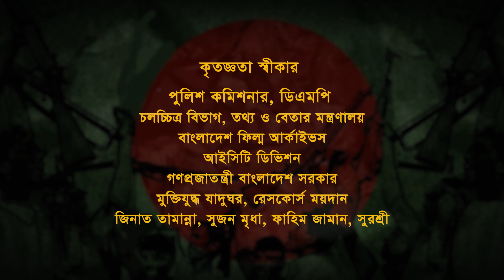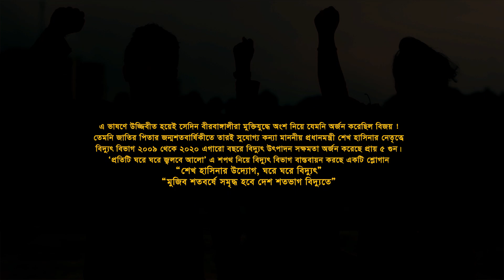mujib tomay kotha dilam।GAZI FARUQUE | OVC on MUJIB 100 | POWER CELL | Power Division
POWER CELL presents - MUJIB TOMAY KOTHA DILAM
OVC on 100 years of MUJIB on the occasion of 15 August 2020.
Story, Script & Direction : Gazi Faruque
Cast : Riaz Ahmed, Shahnoor, Gazi Faruque & Sanjid khan
D.O.P : A.R. Alam
Drone : Shajahan Shamim
Edit : Israfil Bablu
Chief AD : Jinat Tamanna
A.D :  Sujan Mridha, Fahim Zaman
Colour : H.M Sohel
Voice Over : Gazi Faruque
Dubbing Studio: Rhythm Plus dot com
Sound Recordist : Md Rayhan
Still Photographer: Ali Akbor Sagor
Cover Design: Kazi Faiz Ahmed

Special Acknowledgment
Dr. Tawfiq-e-Elahi Chowdhury, BB - Advisor to the Prime Minister
NASRUL HAMID M.P - Hon’able State Minister
Dr. Sultan Ahmed - Secretary – Power cell
Mohammad Hossain, Director General-Power Cell
Ministry of Power, Energy & Mineral Resources.

Thanks To-
Gazi Abdus Salam
Surasree
Omar Al Faruk